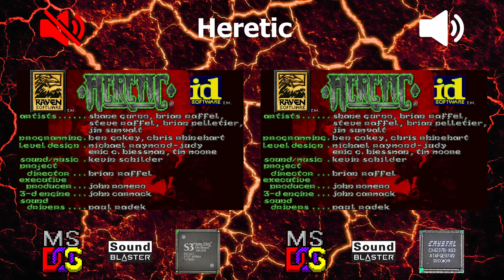[OVM] Heretic (S3 Sonic Vibes, OPL vs CS4237)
LEFT:
Hardware: DeLL OptiPlex GX1 400
Software: MS-DOS 6.22
Sound card: Aztech MM SC128-3D
Synthesis chip: S3 Sonic Vibes (86C617)
Synthesis type: FM

RIGHT:
Software: MS-DOS 6.22
Sound card: Typhoon Anubis Easy Lite 3D
Synthesis chip: CS4237
Synthesis type: FM